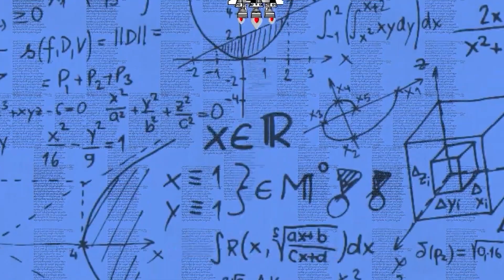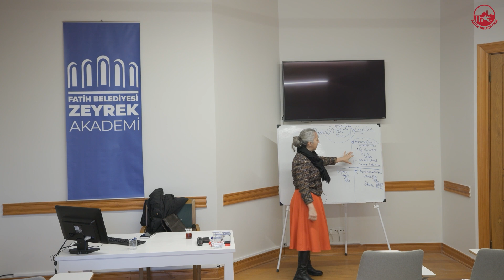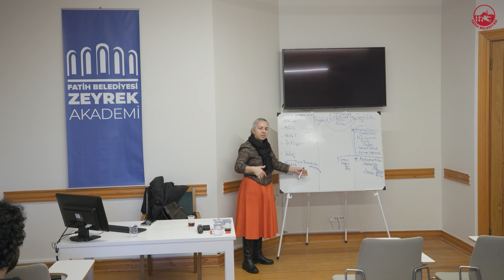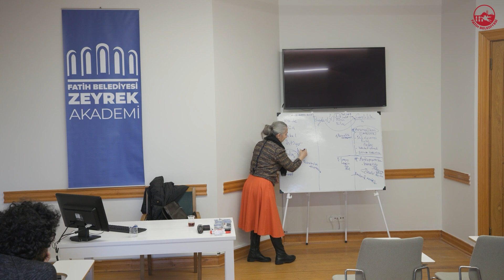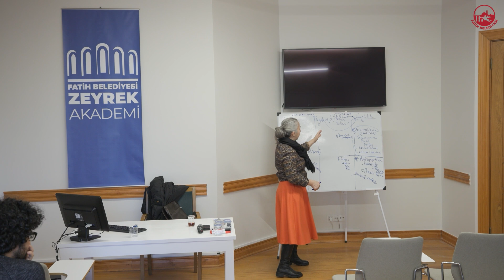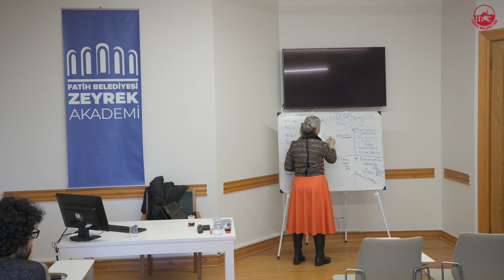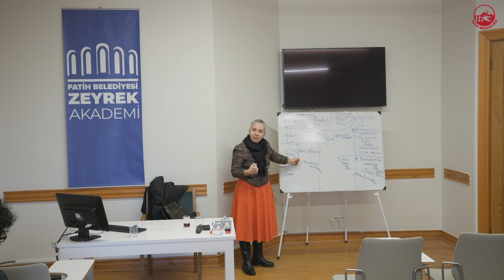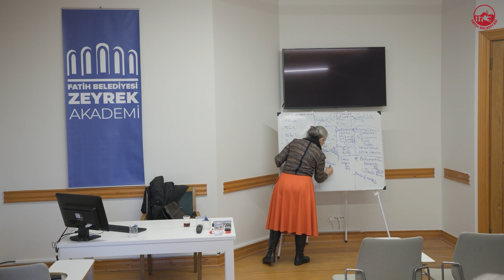Çağdaş Meseleler Karşısında Felsefenin Çağrısı-8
Doç. Dr. Yaylagül Ceran Karataş "Çağdaş Meseleler Karşısında Felsefenin Çağrısı" seminer dizisinin sekizinci karşınızdayız.

İçinde bulunduğumuz yüzyıl aslında henüz tamamlanmamış meseleler insan adına ve insanı aşan dosyaların yazılıp “ziplendiği” (.rar) bir yüzyıldır. Bu zip dosyaları içinde bulunduğumuz bu zamanda tam olarak açılıp tasnif edilemediği için hem 20.yüzyılın hem de bin yıllar öncesinin esintilerini taşımaktadır. Bu anakronizm ya da vigizm tuzağının sınırlarında olmakla birlikte yeni bir tarih yazıcılığı aracılığıyla şimdideki olgu ve olayları anlamaya yönelik konumlar oluşturmaktır. Kısaca uzun 20.yüzyıla şahit bireyler olarak şahitliğimizi temellendirmek için bazı optikler kullanarak hem içeriden hem de “varsa” bir Arşimet noktası bulup oradan zaman, mekân, madde, oluş, nedensellik, öznellik kavramlarına yöneleceğimiz bir yolculuğa çıkacağız. Burada tarihin farklı dönemlerinden pek çok deneyim kılavuzumuz olacak. İzini sürdüğümüz kavramların kesiştiği soru öbeği ise “İnsan, oluş bütünlüğü içinde varoluşu nasıl anlar? Bu anlayışla nasıl bilir? ve “Bu bilişle nasıl eyler?” bu soru ise felsefi antropolojinin önemli sorularından biri olan “İnsan ne’dir? / kimdir?” sorusuyla doğrudan ilişkilidir. Bu soru ve kavramları anlamak, onlarla ilişkilenmek içinse kullanacağımız lenslerin başında eleştirel felsefî antropoloji ve posthümanizm gelmektedir. Bu sorular, konular ve kavramlar üzerine düşünmek ise farklı perspektiflerle anlamaya ve açıklamaya çalışmanın yanı sıra yüzyılımızda pek çok popüler disiplinin /bilimin sorularını anlamak ve tutarlı bir bakış açısıyla felsefece çağrıda bulunabilmek açısından önem taşımaktadır.

 / fzeyrekakademi

 / fatihzeyrek.  .